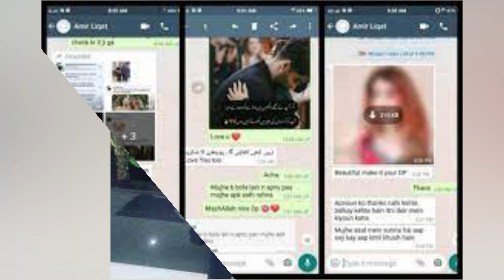Why Amir Liaquat Deleted His New Viral Post About Hania||Dania Amir New Video Got controversial,why?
Why Amir Liaquat Deleted His New Viral Post About Hania||Dania Amir New Video Got controversial,why?||Exclusive Inside Story By Mehreen Sibtain On Mahreen Sibtain Official.